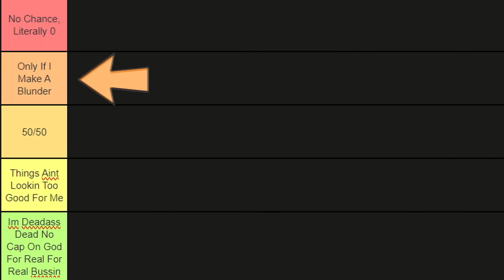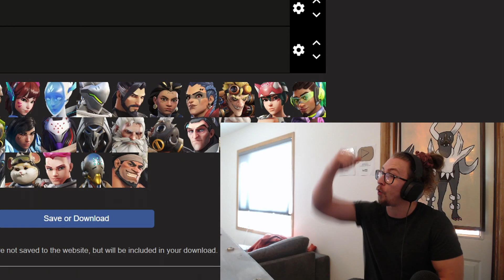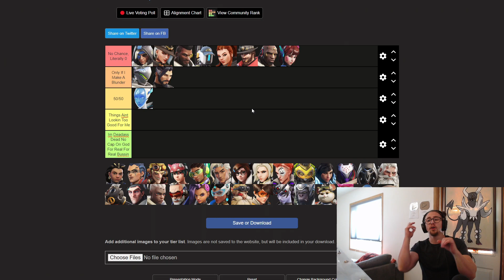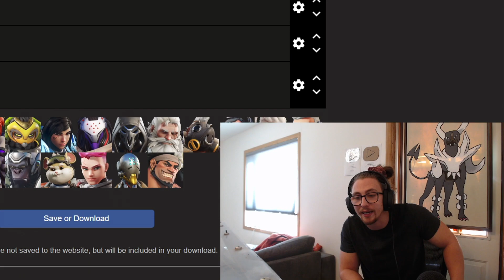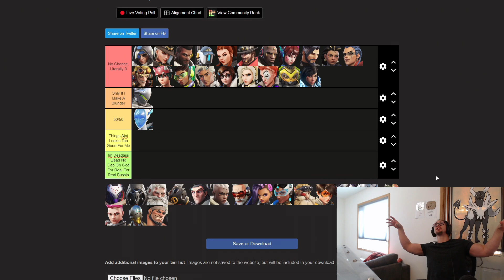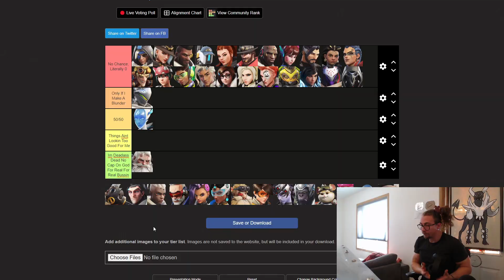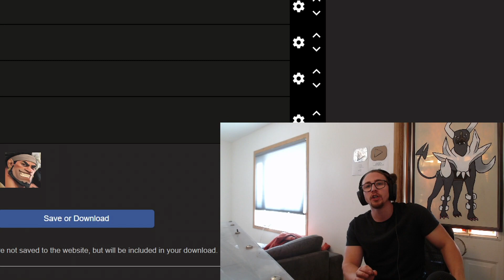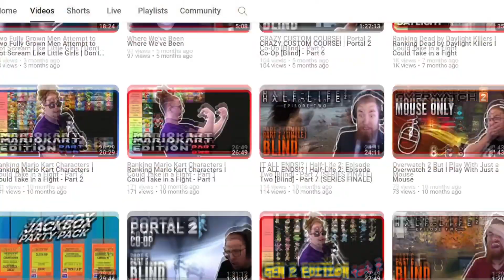Ranking Overwatch Characters I Could Take in a Fight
In this tier list video, Goose squares up against the entire roster of Overwatch. Is this a future worth fighting for...?